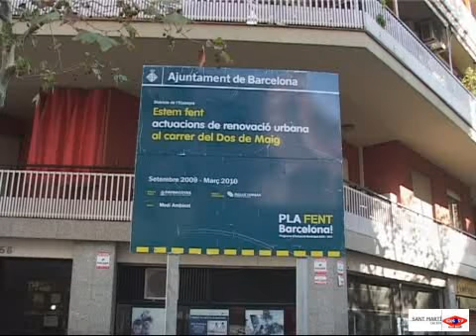2009 11 26 Obres Dos de Maig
El tram del carrer del Dos de Maig, entre el de Provença i la Plaça de les Glòries, està patint restriccions de trànsit per obres.